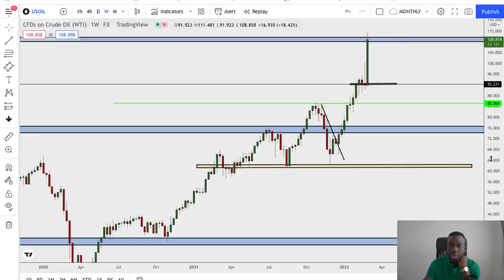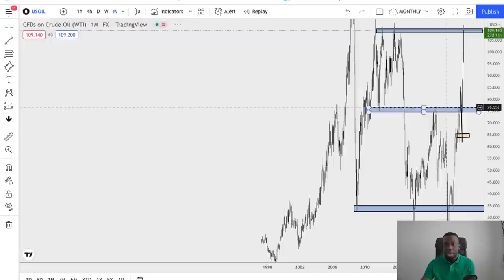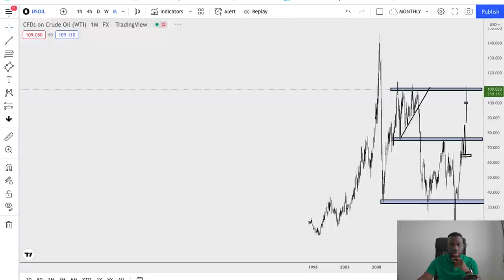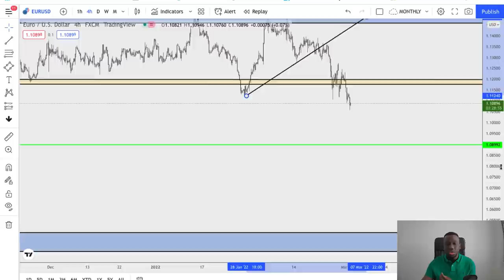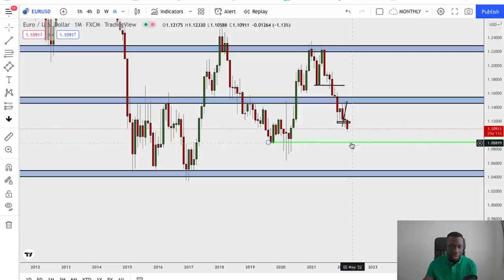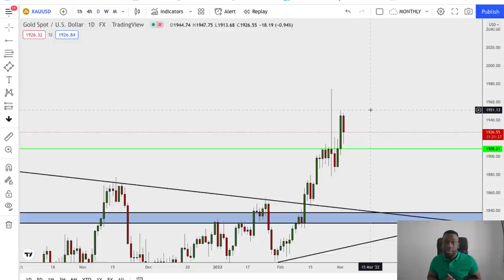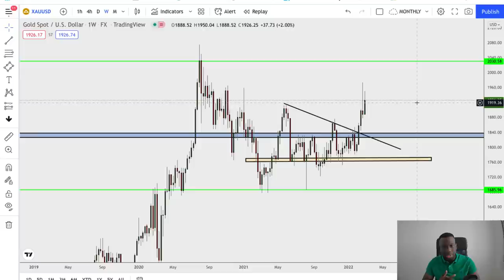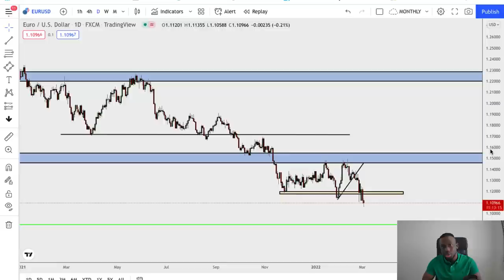How i got rich from trading Oil (FOREX) - Trader Talk Episode 22